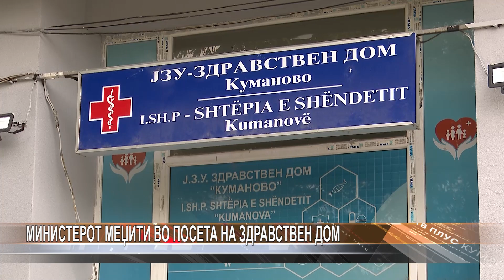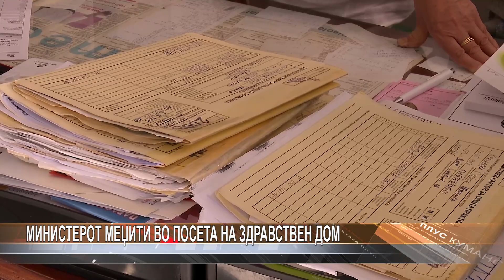Министерот Меџити во посета на Здравствен дом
Министерот за здравство Фатмир Меџити, заедно со Ане Јохансен, специјална претставничка на СЗО за Северна Македонија и шеф на канцеларијата на СЗО, денеска го посетија Здравствен дом  Куманово, со цел осврт на реформите во примарната здравствена заштита. Министерот Меџити смета дека новините во примарната здравствена заштита функционираат одлично посочувајќи дека овозможено е приближување и поедноставување на  услугата за сите пациенти.